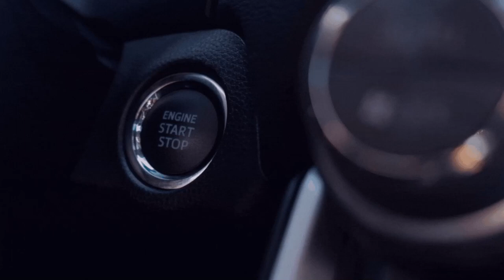Ver. Produkte Beliefern I💚🚜[FS22/LS22] [Silverrun - Forest] [Mulitplayer/GER] 🆔1️⃣7️⃣